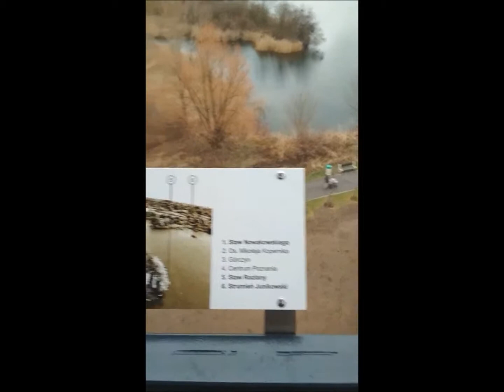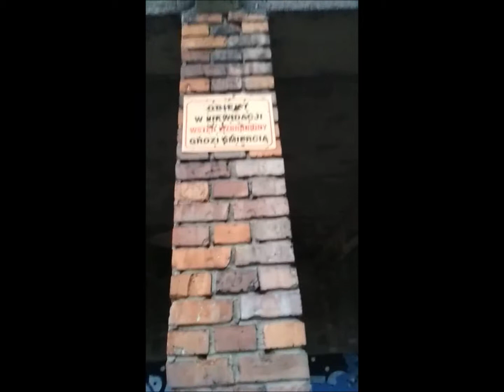SZACHTY 2018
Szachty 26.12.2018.